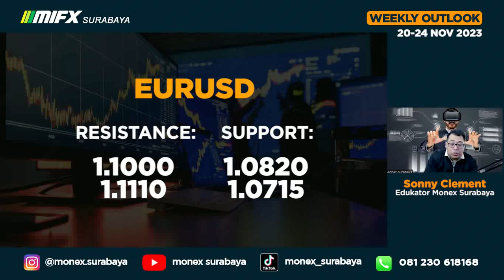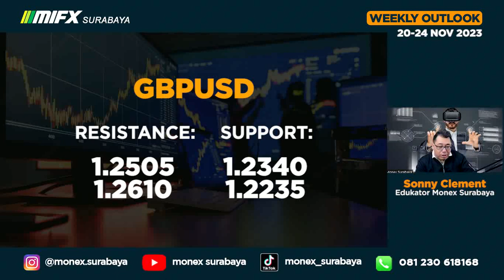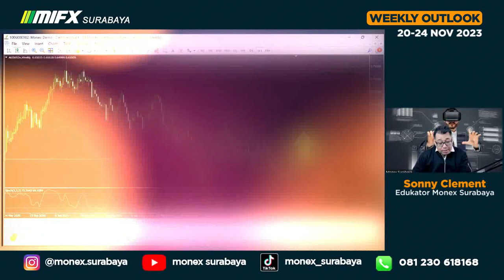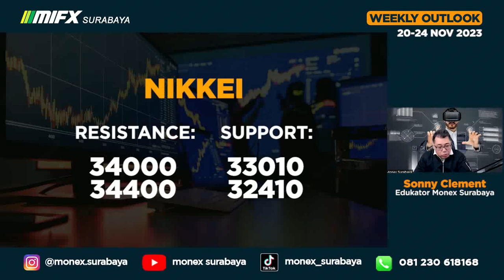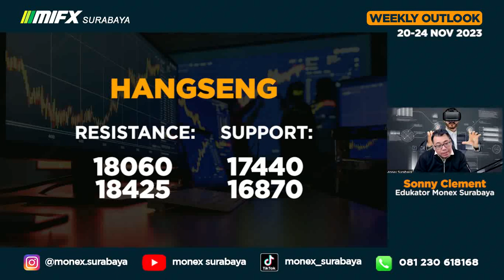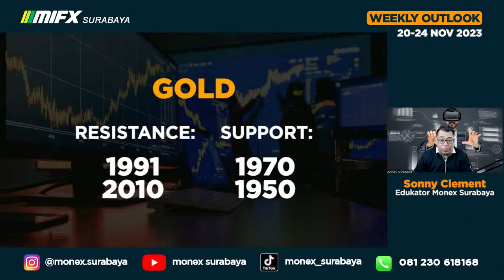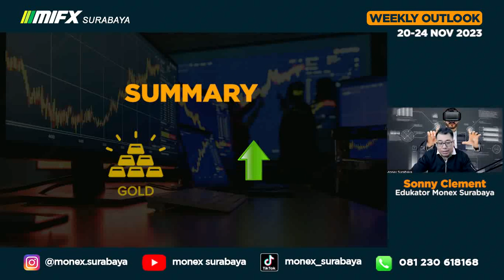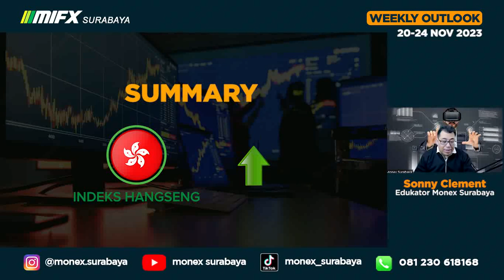WEEKLY OUTLOOK | 20 - 24 NOV 2023 | MIFX SURABAYA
06:12 - FUNDAMENTAL EURUSD
07:14 - NEWS EURUSD
08:51 - SUPPORT RESISTANCE EURUSD

09:48 - FUNDAMENTAL GBPUSD
10:12 - NEWS GBPUSD
11:08 - SUPPORT RESISTANCE GBPUSD

12:11 - FUNDAMENTAL USDJPY
12:27 - NEWS USDJPY
13:04 - SUPPORT RESISTANCE USDJPY

13:47 - FUNDAMENTAL AUDUSD
14:20 - NEWS AUDUSD
15:35 - SUPPORT RESISTANCE AUDUSD

16:23 - FUNDAMENTAL NIKKEI
16:56 - NEWS NIKKEI
17:26 - SUPPORT RESISTANCE NIKKEI

18:18 - FUNDAMENTAL HANGSENG
18:50 - NEWS HANGSENG
19:21 - SUPPORT RESISTANCE HANGSENG

20:17 - FUNDAMENTAL GOLD
20:51 - NEWS GOLD
22:45 - SUPPORT RESISTANCE GOLD

23:49 - FUNDAMENTAL OIL
24:16 - NEWS OIL
24:52 - SUPPORT RESISTANCE OIL

25:31 - RANGKUMAN

broker lokal
broker mifx
broker monex
broker forex

brokerlokalmonexsurabayalot0 .01
belajar trading dari nol untuk pemula lot mikro